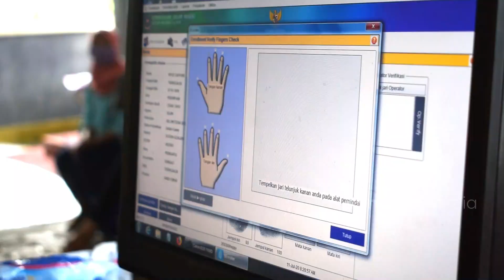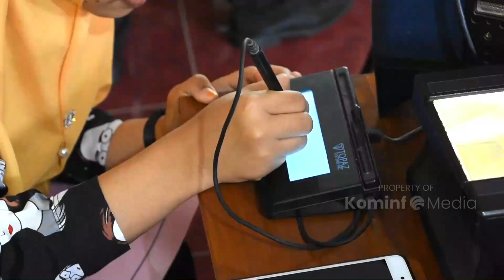Bupati Nur Arifin Pastikan Setiap Warganya Tercatat Sebagai Penduduk Indonesia